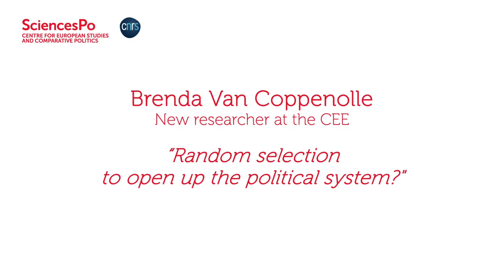Brenda Van Coppenolle: “Random selection to open up the political system?"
For the next five years, Brenda Van Coppenolle will be leading a large comparative project on "Political Lotteries in European Democratisation", to find out how random selection of individuals to make political decisions can widen access to the political system, both in the past and today.
Brenda Van Coppenolle joined the Centre for European Studies and Comparative Politics (CEE) as a Senior Research Fellow in May 2023. In this video, she talks about her career so far, her research project, and her reasons for choosing to join the CEE and Sciences Po for this project supported by and ERC Starting Grant.

Video: Jean Reibel
Interview: Véronique Etienne